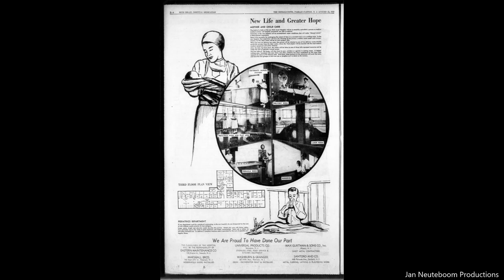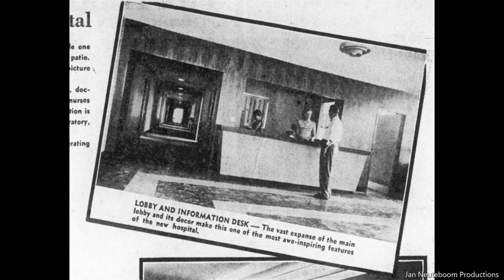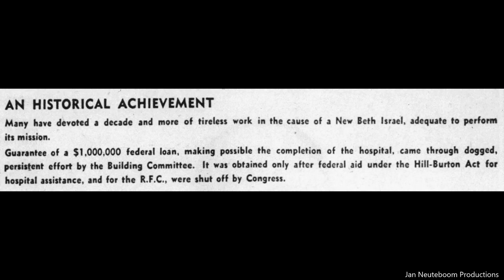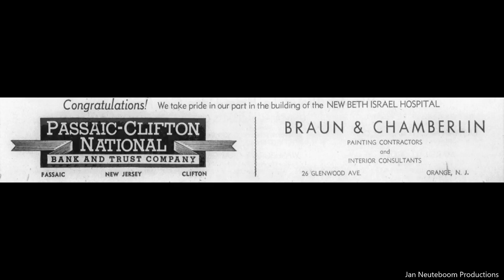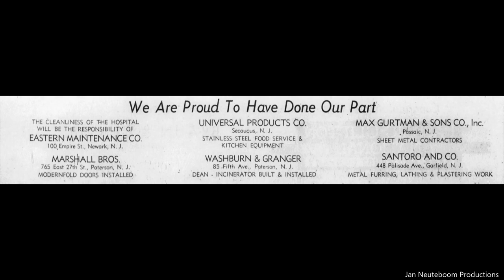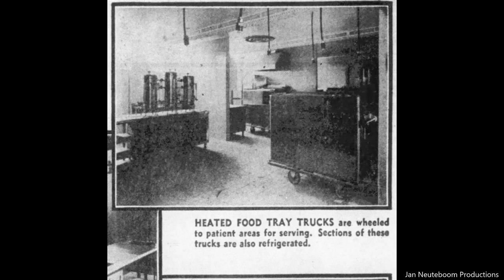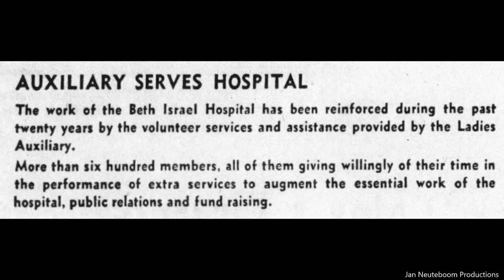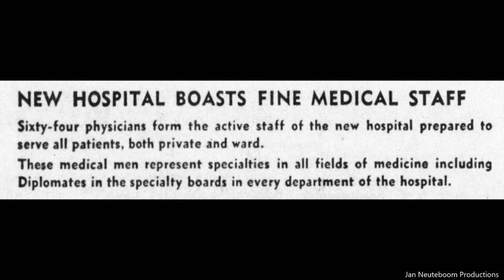Passaic New Jersey. Passaic Beth Israel Hospital Dedication 1956. Vintage Photographs And Story.